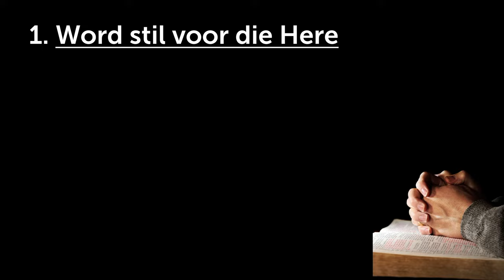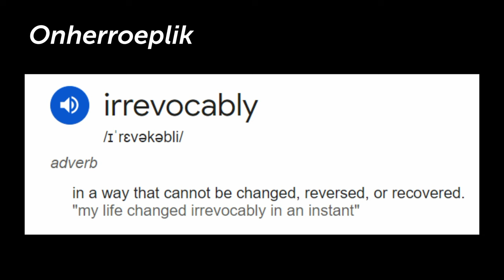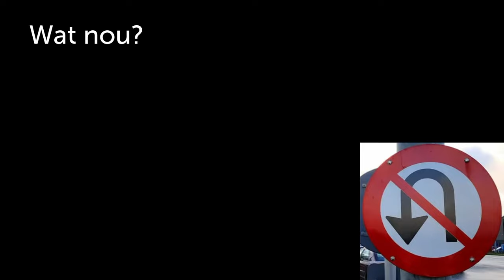Word STIL voor die Here wanneer JOU lewe so verander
Hierdie is 'n uitknipsel van die preek: Geen U-Draai: Wanneer my lewe onherroeplik verander [Padtekens - Deel 9]